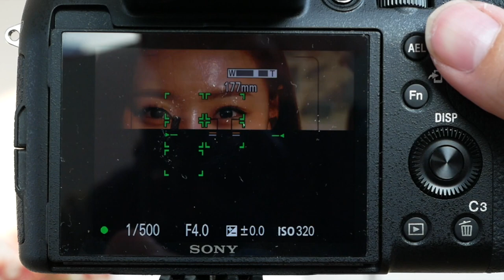rx10iv paf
*팝코넷에서  SONY RX10 IV으로 촬영한 신제품 기능 테스트 영상입니다.